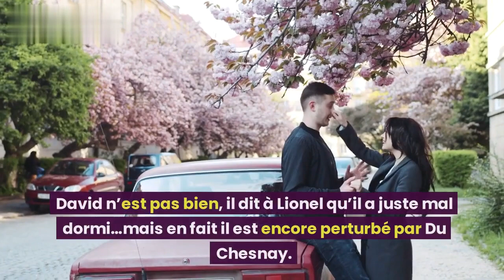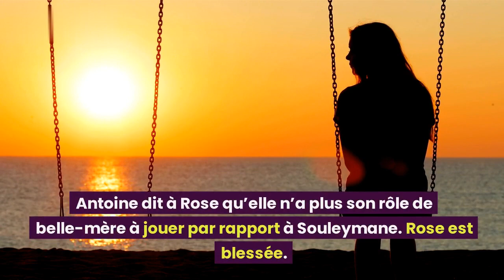Ici tout commence (épisode 790) : Rose menace Carla, Le secret de Carla a été révélé sur TF1